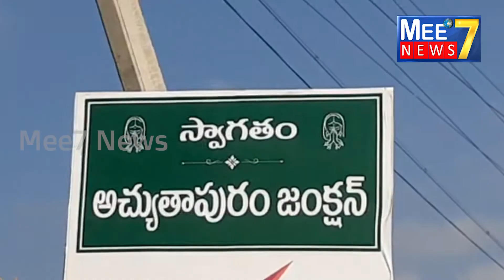యువకుడు చేతిలో మహిళా మృతి # Yelamanchili # Atchutapuram # Anakapalle